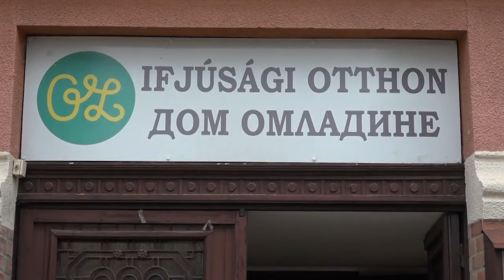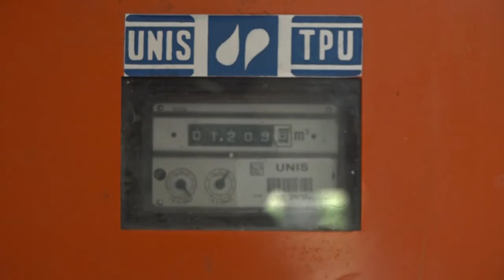NK Vesti 31. 5. 2022.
Do kraja godine u Kanjiži bi trebalo da počne sa radom IT centar. Na konkursu Programa podrške podizanju inovacionih kapaciteta jedinica lokalne samouprave na teritoriji Republike Srbije opštini Kanjiža dodeljeno je 20 miliona dinara za osnivanje i opremanje IT centra po najmodernijim evropskim standardima koji će se nalaziti u zgradi Doma omladine. Ministar za inovacije i tehnološki razvoj Nenad Popović obišao je Kancelariju za mlade u Kanjiži i tom prilikom uručio ugovor o finansiranju projekta.
  Šef poslaničke grupe SVM-a Balint Pastor i predsednik opštine Kanjiža Robert Fejstamer složili su se da je projekat OZ smart siti centar od izuzetnog značaja za razvoj omladine i podršku preduzetništva u opštini.
  Prema rečima ministra Popovića u proteklih šest godina u velike naučno-tehnološke parkove pri univerzitetskim centrima u Beogradu, Novom Sadu, Nišu i Kragujevcu uloženo je preko 100 miliona evra. On je objasnio da je cilj osnivanja IT centara u malim sredinama pružanje mogućnosti mladima za razvijanje sopstvenog biznisa i rad na inovacijama i novim tehnologijama, bez potrebe za selidbom u veće ekonomske centre, te da je ovo takođe i prilika za privlačenje kompanija iz okruženja. IT sektor je, kako je naglasio, jedna od najbrže rastućih privrednih grana u Srbiji, a Srbija ima kvalitetne stručnjake u oblasti inovacija i novih tehnologija, zaključio je sagovornik.